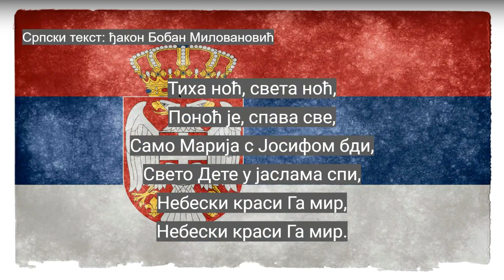Tiha noć - Serbian version of Silent Night"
Experience the beauty of the Serbian language with this hauntingly beautiful rendition of "Silent Night." Let the serene melody and heartfelt lyrics transport you to a place of peace and tranquility.

Do you like music? Do you like vocal improvisation?
If your answer is yes, this channel is especially for you